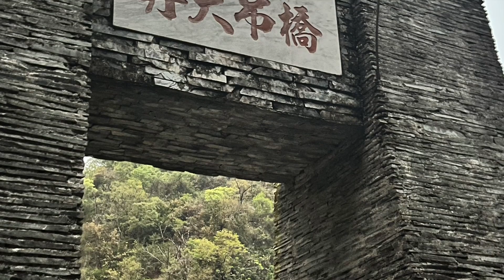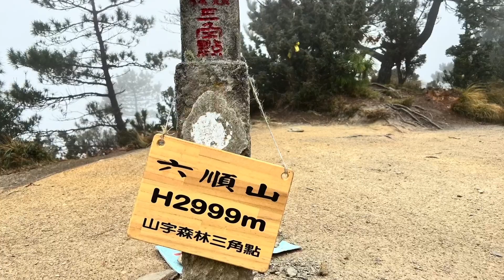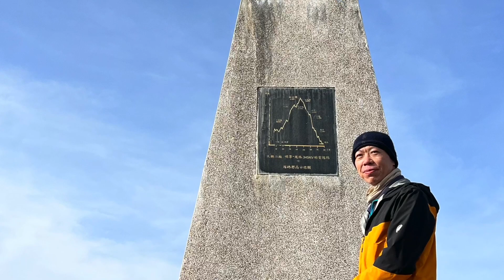[六順山/七彩湖] 丹大林道接駁往返 ｜中央山脈最深處欣賞七彩湖美麗的日出景色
兩天一夜 六順七彩行程
六順山、七彩湖位於南投縣信義鄉與花蓮縣萬榮鄉交界處的中央山脈中段主脊東側上。六順山海拔約2999公尺，是中央山脈主脊自安東軍山以南第一個突起到約3000公尺的高山，名列台灣百岳89號。七彩湖在六順山北方約三公里處，海拔約2900公尺，湖水清澈如鏡，水深達10公尺，僅次於深34公尺的大鬼湖，早年常見成群的山鹿出沒湖畔，故舊稱「鹿池」

六順山/2999m/四等森林三角點/編號